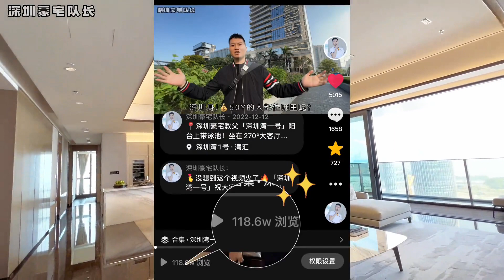2023년 7월 25일 광동성 심천시 헝위 선전 베이 맨션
심천 만의 C 위치에 있는 최고의 럭셔리 하우스, 헝위 심천 만 340평방미터, 천장부터 바닥까지 내려오는 대형 창문

밑에 오픈톡 주소 클릭하셔서 문의주시면

빠른 답변드리겠습니다